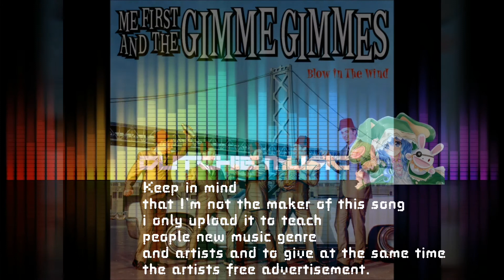Me First And The Gimme Gimmes - Blowin' In The Wind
that I'm not the maker of this song
i only upload it to teach
people new music genre
and artists and to give at the same time
the artists free advertisement.

Do you have a song or a artist that you like
and you want to share it with the world and at the same time give the song or artist some free advertisement then request the artist or song in the comments.

The original creator: Me First And The Gimme Gimmes